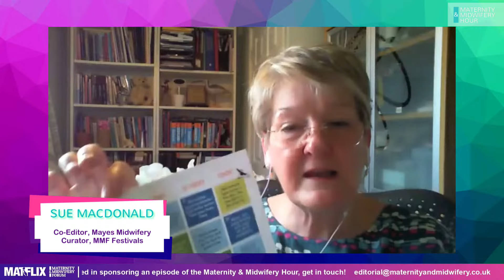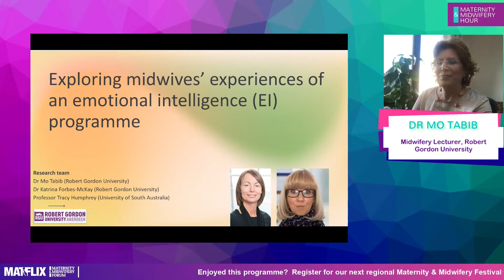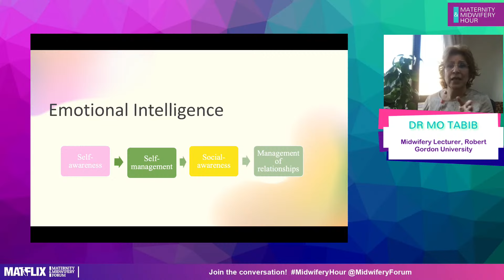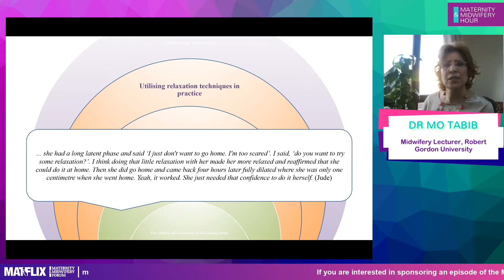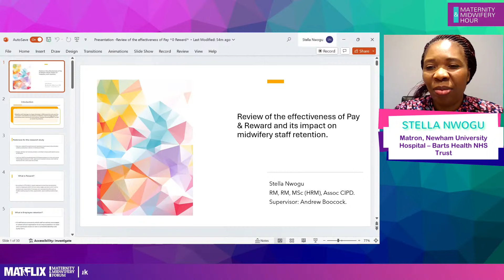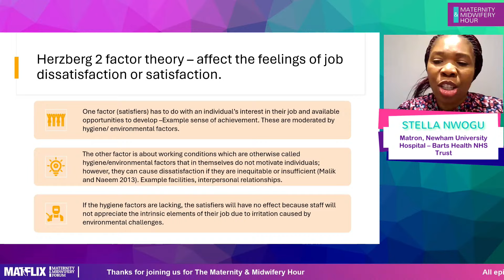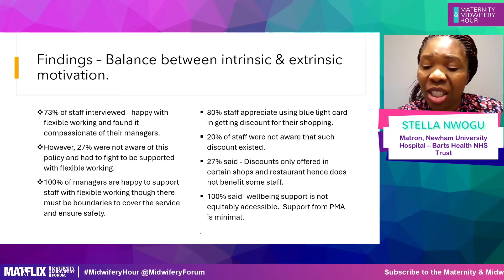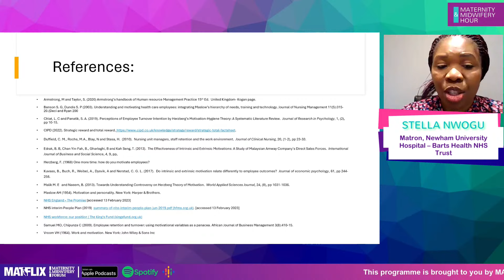13.1 Emotional Intelligence to improve your midwifery - plus pay and wellbeing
Is being a midwife, and staying in midwifery centred on emotional intelligence and compassion or all about money?

In the first of series 13, we explore two midwifery issues which have an impact on how we as midwives function, and in terms of midwives short and long term well-being in the health service.

We know how stressful the maternity services landscape can be, and this is often because staffing levels impact on ability to be ‘with women’. A recent study into utilizing an educational programme on Emotional Intelligence (EI) has produced some interesting findings, with benefits for women, and midwives. In addition, recent pay disputes within the NHS alongside the increases in cost of living do impact on midwives. So what effect does pay and reward have on midwives, and importantly on whether they stay in midwifery?

We are joined by Dr Mo Tabib who will share her recent work into Emotional Intelligence (EI) and Stella Nwogo who will share her work into pay, reward and it effect on midwifery staff retention.

Contribution from:

Dr Mo Tabib, Midwifery Lecturer, Robert Gordon University
Stella Nwogu, Matron, Newham University Hospital – Barts Health NHS Trust

Biography
Dr Mo Tabib

Mo Tabib is a midwifery lecturer at Robert Gordon University in Scotland. She has worked in a range of roles as a hospital, community, independent and research midwife, prior to embarking an academic role. Mo’s current research interests and publications are focused on the influence of the educational interventions on the wellbeing of expectant parents, future and current midwives.

Stella Nwogu

Stella is a registered nurse and midwife with a passion for the well-being, professional development of healthcare workforce and positive outcomes for our service users.

She has gained experience and expertise in pre and post midwifery education and practice development. As a recruitment and retention lead, she utilised her impeccable communication skills to ensure the provision of the right staff with the right skills in the right clinical settings.

She also has acquired knowledge and skills in project management, worked with relevant stakeholders in the redesigning of antenatal and postnatal care pathways in order to reduce maternity health inequalities and to improve experience for women and birthing people in her local community.

She has completed a Masters degree programme with Distinction in Human resource management.

She is privileged to have published an article titled "Review of the effectiveness of pay & reward and its impact on midwifery staff retention". This article has highlighted the need for improvement in the intrinsic and extrinsic motivation of staff, career development and environmental factors.

She is currently the Maternity Matron for Inpatients, Helpline, ANC, Screening, Infant feeding and Immunisation teams.